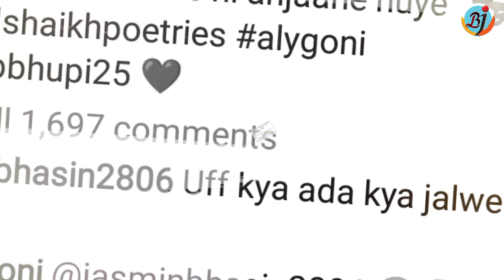Aly Goni Ne Kahi Yeh Baat Picture Share Karke to Jasmin Bhasin Ka Aaya Aisa Reaction | BJN